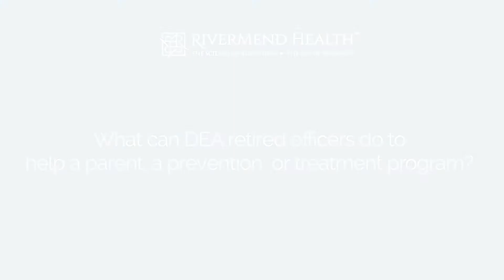William Alden interview on How DEA Agents Can Help Families and Youth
An interview with William Alden, a member of the RiverMend Health Scientific Advisory Board, on how DEA agents can help a parent or a  prevention/treatment program.